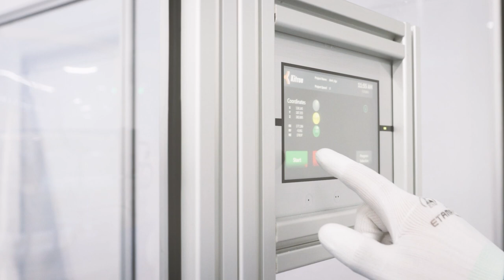From manual to automation solutions – the robot hand at Kitron Lithuania | Kitron Group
Robots have revolutionized manufacturing – at Kitron, we are already putting the future of robotics into place. However, the automation process is always a very challenging task, but the Automation Engineers at Kitron Lithuania have found their way to make it.